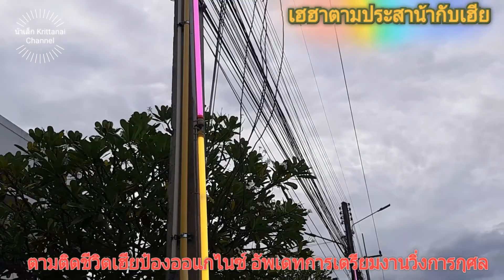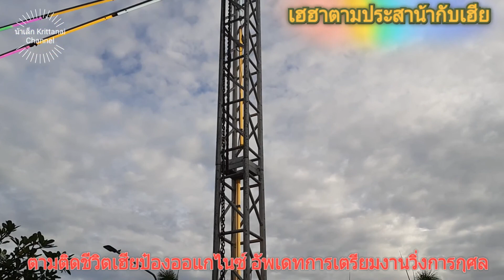เฮฮาตามประสาน้ากับเฮีย#: น้าเล็กพาชมเบื้องหลัง"ป๋องออแกไนซ์" กับงานเดินวิ่งการกุศล รพ.สิริกิติ์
# เฮฮาตามประสานน้ากับเฮีย